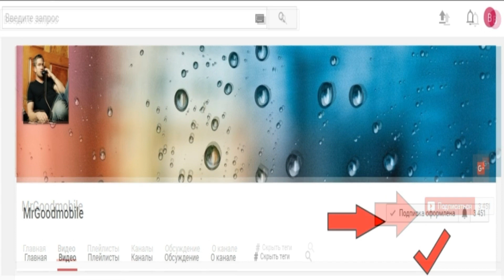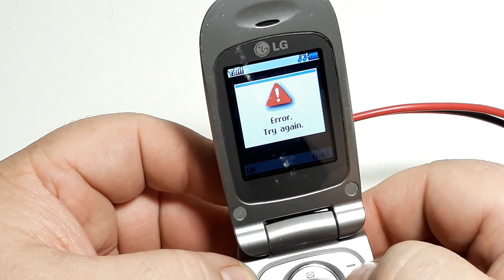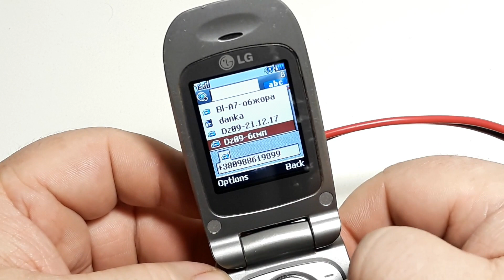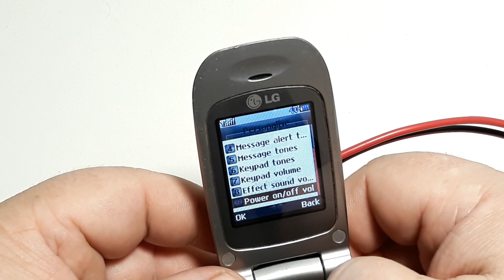LG KP202 - бюджетная раскладушка с VGA камерой, поддержкой сетей GPRS и неплохим органайзером.